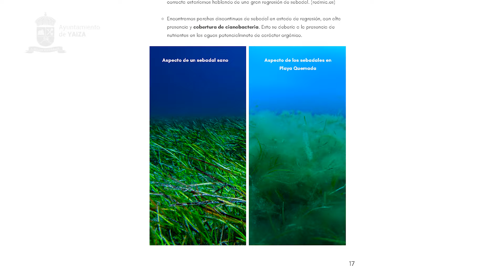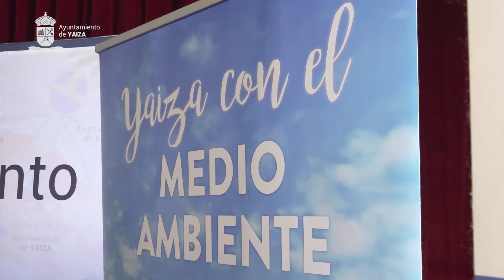Estudio sobre afección de las jaulas marinas en Playa Quemada